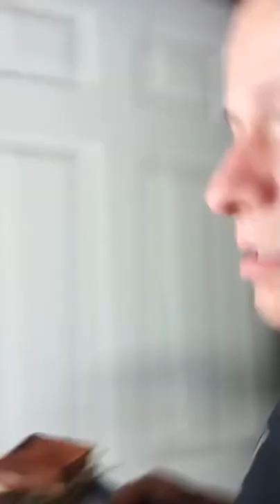Deborah Livas Official 🇲🇽 como les gusta afectar a sin persanr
DEBORAH LIVAS ..  😊 AMENAY JOVIAL☺
Informes de show ...52 ,(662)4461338 mx📱📪